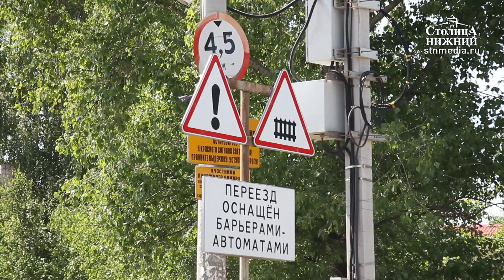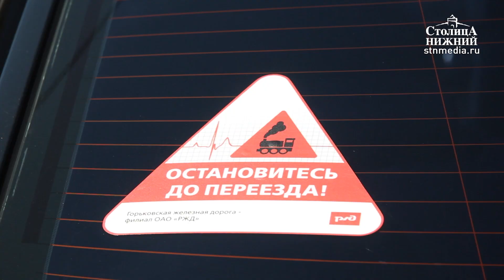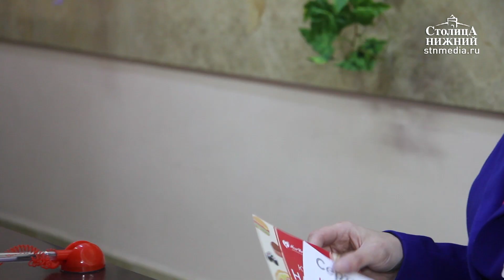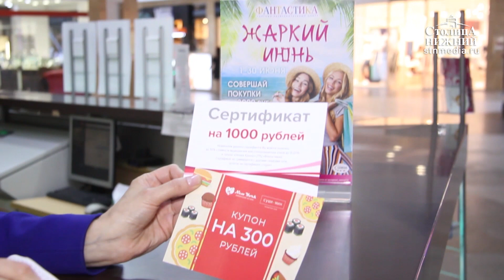«Столица Нижний»: новости 6 июня 2019 года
Сегодня в выпуске:
— Сотрудники госавтоинспекции совместно с ГЖД провели в Нижнем Новгороде профилактическую акцию «Остановитесь до переезда».
— Не только наше всё: день рождения Александра Сергеевича Пушкина отмечают в Нижнем Новгороде.
— Путь от граффитиста до живописца: художник «уличной волны» Марат Морик открыл персональную выставку в нижегородской галерее «9Б» (6+)
— Совершай покупки – получай подарки! В торгово-развлекательном центре «Фантастика стартовала новая акция «Жаркий июнь» (0+).